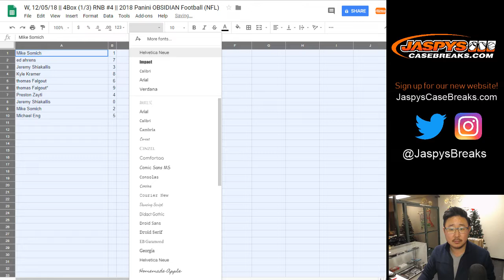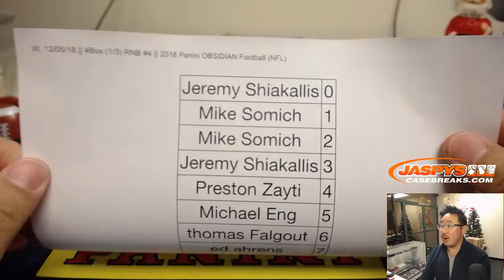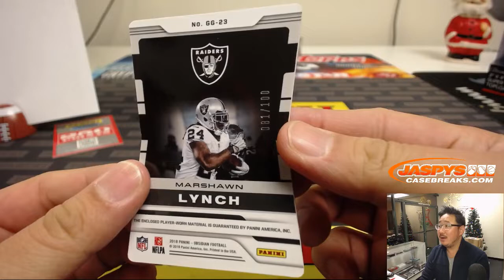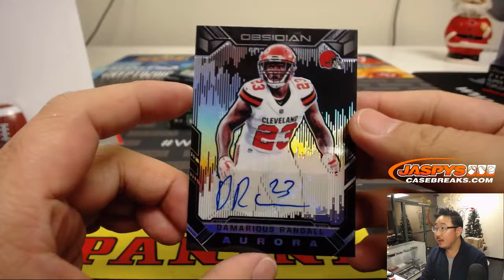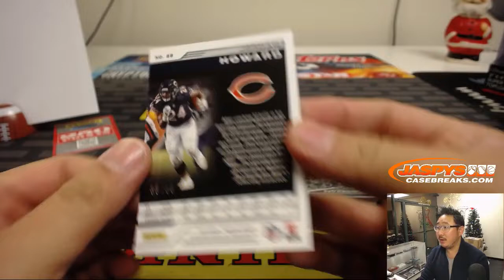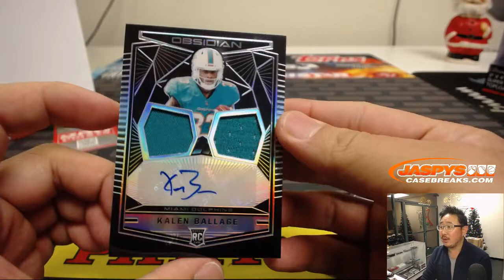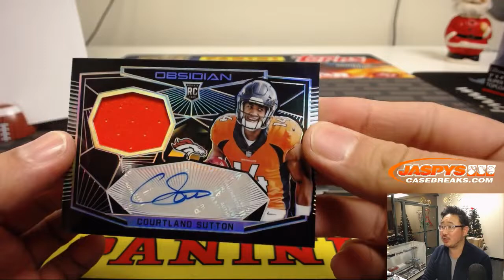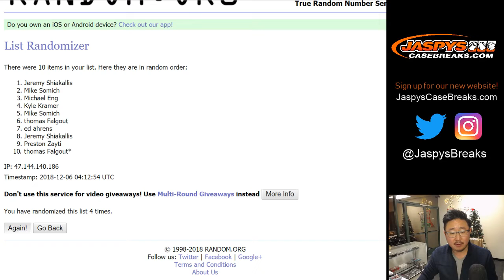W, 12/05/18 || 4Box (1/3) RNB #4 || 2018 Panini OBSIDIAN Football (NFL)